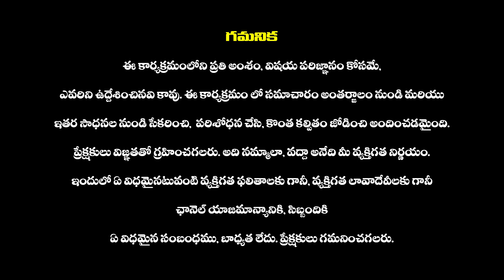నిండు గర్భిణి ప్రాణాలు కాపాడిన RTC మహిళ కార్మికులు : RTC Women Conductor Saved Pregnant Woman